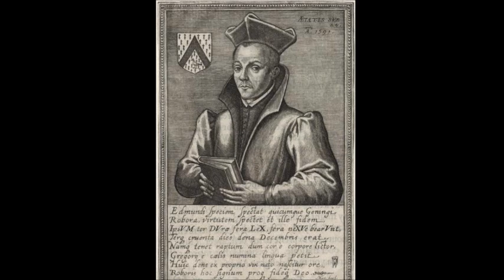English Martyrs: Fr. Edmund Genings ~ God's Ways Not Ours (7 November)